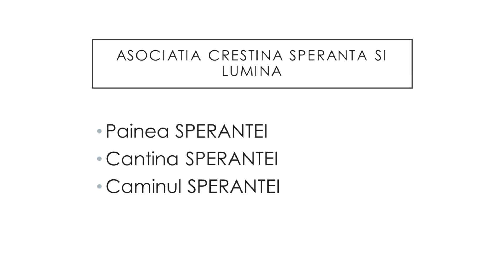Biserica Adventista Grenelle Paris "Strop de Iubire" Program Copii 16 Iunie 2018